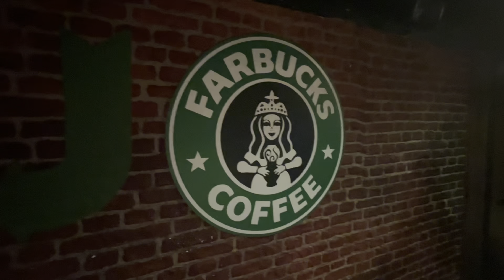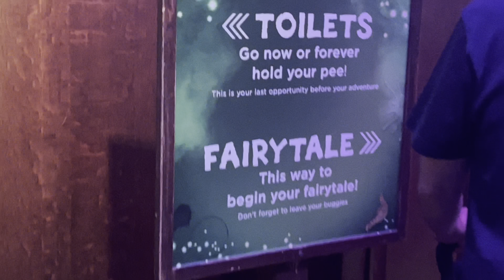Fun weekend in London! - wizard of Oz, Shrek adventure, m&m world & more!! 🇬🇧❤️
Today’s video is a vlog of our recent girls trip to London! Where we went to Shreks Adventure, saw Wizard of Oz in the West End & more!!

My 8 year old sister made the thumbnail for todays video so please show her some love in the comments! She’s amazing 🩷

Depop: @abscadman